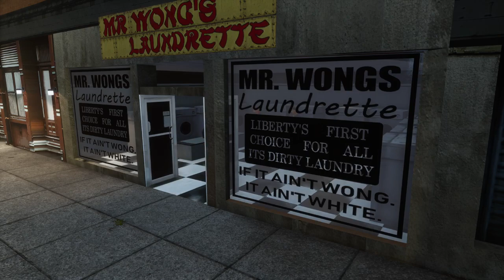Grand Theft Auto 3 | #2